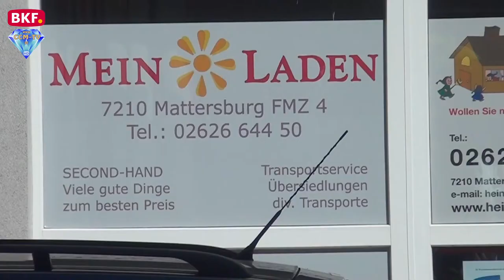13. 4. 2018 - Neueröffnung von Mein Laden in Mattersburg - CCM-TV.at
Der Sozialverein Mein Laden ist von der Randlage im FMZ 2000 ins Zentrum von Mattersburg übersiedelt. Das neue Geschäft wurde in der Michael Koch Straße 43a eingerichtet. Die Eröffnung nahm Bundesrätin Inge Posch-Gruska vor. Der Bezirkshauptmann Mag. Zechmeister, Zahlreiche Bürgermeister und Ehrengäste waren anwesend. Leider wurde es von Seiten der Stadt Mattersburg verabsäumt einen Vertreter zu schicken. MEIN LADEN ist ein gemeinnütziges Beschäftigungsprojekt das Eigenerlöse erwirtschaften muss und vom Arbeitsmarktservice Burgenland, vom Land Burgenland und anderen Spendern gefördert wird. Momentan sind 5 hauptberufliche und 17 Transitangestellte beschäftigt, die wieder in den normalen Arbeitsmarkt eingegliedert werden sollen. Im Laden bekommt man von Möbeln über Gewand bis zu Spielzeug und Elektrogräten einfach alles was man im Haushalt brauchen kann. Außerdem wird der beliebte 1 Euro Tag ab sofort 4 Mal im Jahr statt wie bisher 2 Mal stattfinden. Bis auf die Parksituation ist der neue Standort wesentlich besser für ein Geschäft dieser Art geeignet. Helle Räume und freundliches Personal laden zum Einkauf der gebrauchten, bei Bedarf wieder erneuerten Artikeln ein.

© CCM-TV.at
nicht erlaubt.